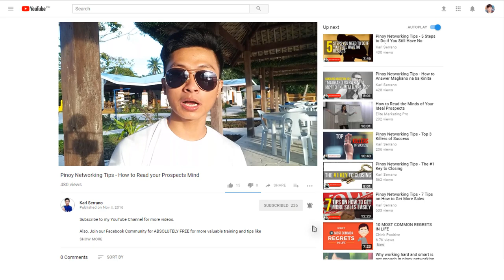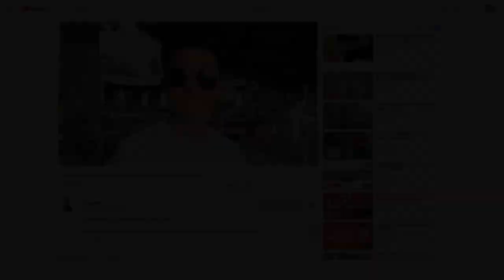Masyadong mahigpit si upline? | ItanongMoKaySerrano 023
Masyadong mahigpit si upline? Anong dapat gawin kapag ganun? Yan ang pag uusapan natin sa video na ito.